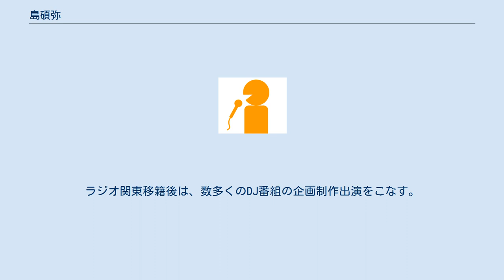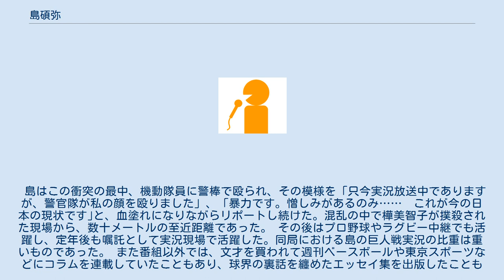島碩弥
島 碩弥（しま ひろみ、1935年8月29日 - 2004年7月5日）は元山陰放送・ラジオ関東（現：アール・エフ・ラジオ日本）のアナウンサー。
 鳥取県出身。
幼い頃は、雑誌「野球少年」に誌上放送を連載していた志村正順のファンであった。
高校卒業後、大学を3か月で中退、山陰放送に入社。
1958年12月、ラジオ関東開局のため移籍。
ラジオ関東移籍後は、数多くのDJ番組の企画制作出演をこなす。
 1960年6月15日、全学連主流派の学生を中心とする安保条約反対のデモ隊が国会に突入、警官隊と衝突する安保騒動が発生し、ラジオ関東のみが報道機関で唯一、実況生中継を敢行した。
 島はこの衝突の最中、機動隊員に警棒で殴られ、その模様を「只今実況放送中でありますが、警官隊が私の顔を殴りました」、「暴力です。憎しみがあるのみ……　これが今の日本の現状です｣と、血塗れになりながらリポートし続けた。混乱の中で樺美智子が撲殺された現場から、数十メートルの至近距離であった。 その後はプロ野球やラグビー中継でも活躍し、定年後も嘱託として実況現場で活躍した。同局における島の巨人戦実況の比重は重いものであった。 また番組以外では、文才を買われて週刊ベースボールや東京スポーツなどにコラムを連載していたこともあり、球界の裏話を纏めたエッセイ集を出版したこともある。 2004年7月5日、脳幹部出血のために神奈川県横浜市神奈川区の病院にて死去。68歳没。